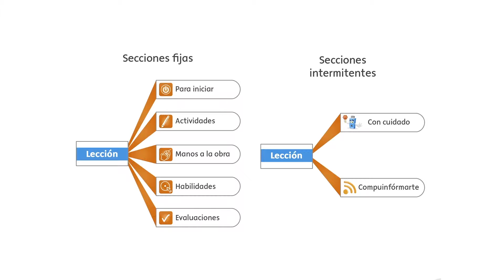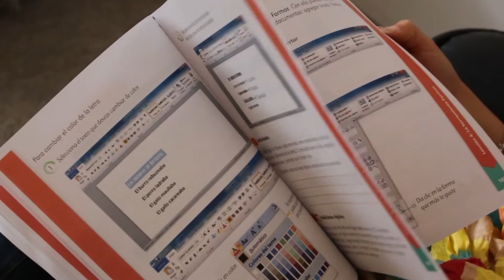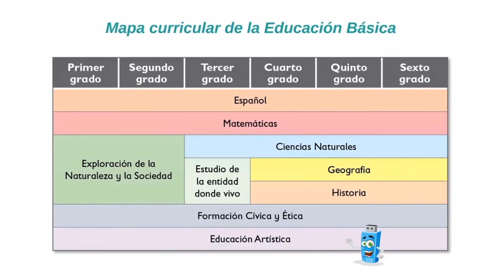Compuhabilidades | Editorial Trillas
Compuhabilidades es una serie de seis libros que favorecen la adquisición de habilidades digitales en los niños y niñas que cursan la Educación Primaria. Uno de sus propósitos es que los alumnos no sólo aprendan a utilizar la computadora y sus programas, sino que reflexionen sobre su aplicación en prácticamente cualquier área de trabajo o actividad.

Facebook EditorialTrillasMx
Instagram editorialtrillas
Twitter trillasmx
Linkedin Editorial Trillas